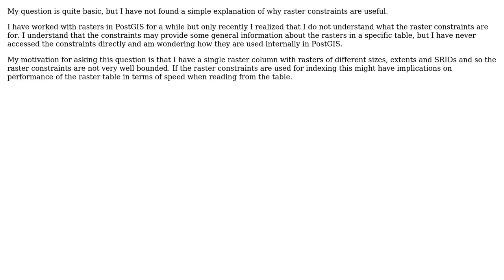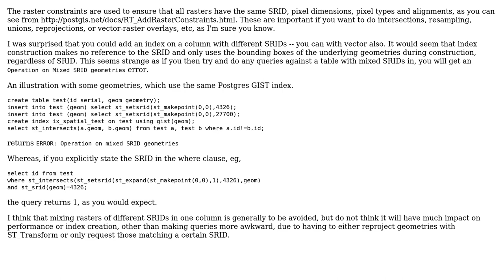GIS: What are the PostGIS Raster Constraints used for?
With thanks & praise to God, and with thanks to the many people who have made this project possible! | Content (except music & images) licensed under CC BY-SA | Music | Images & others | With thanks to user yellowcap user John Powell and the Stack Exchange Network Trademarks are property of their respective owners. You are responsible for your own actions.